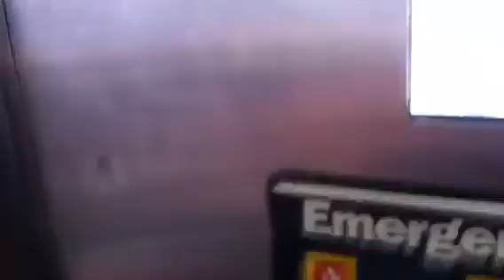1 Train, Van Cortland Park to 238th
See how my morning starts on the "daddy-train."